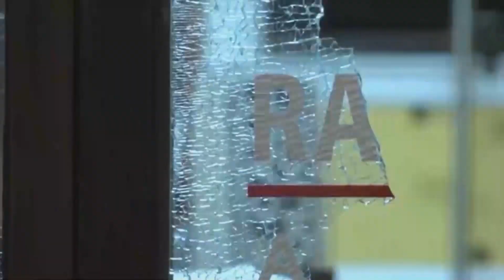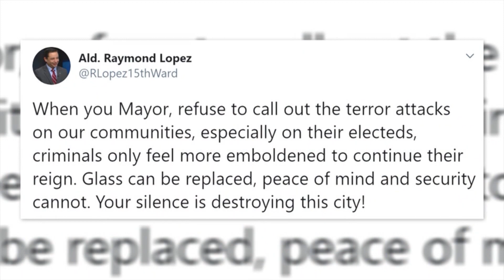Chicago Ald. Lopez's office windows smashed with bricks, just two weeks after his home vandalized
Police are investigating vandalism at the office of 15th Ward Ald. Raymond Lopez in Brighton Park.